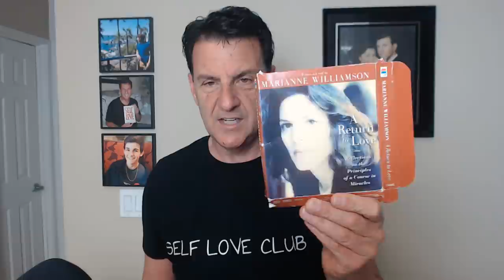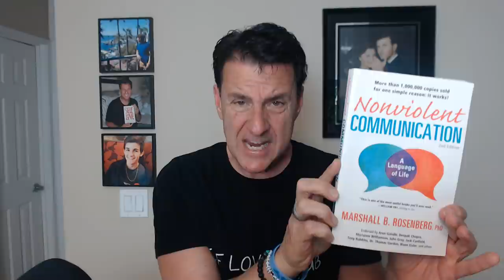Men Are From Mars is CRAPPY Dating Advice ~ Here's WHY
Men Are From Mars, Women Are From Venus is a famous book describing the differences between men and women.

Have you heard of it or read it?

Basically, it talks about the biological and social conditioning differences between men & women which allows for a better understanding of the sexes. And in theory, this is great for some basic understanding of how men & women operate in their daily life when it comes to social interaction between the genders.

But here's the thing, the book was written almost 30 years ago before the whole dating climate changed with the advent of the internet, social media, and smartphones.

While I appreciate the author's perceptions with respect to the differences between men and women, my focus as a coach is to draw attention to a very important SIMILARITY between the genders to help bring inclusion vs. divide.

In today's video, we are going to explore the DEEPER issues that each and every dater faces when seeking love which is about understanding human behavior in relation to the biological differences between the genders.

Let's talk about... Men Are From Mars is Crappy Dating Advice